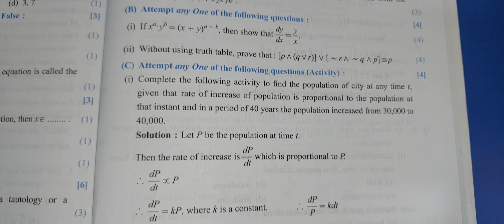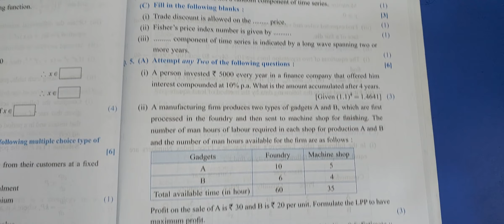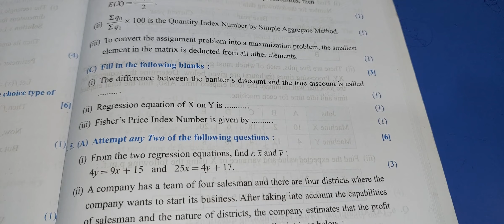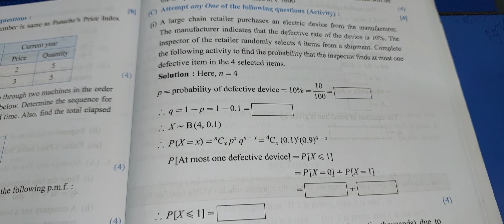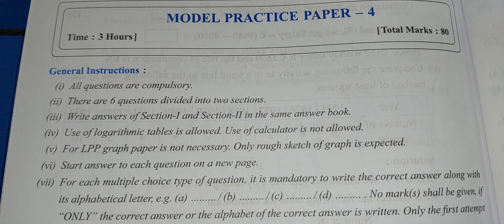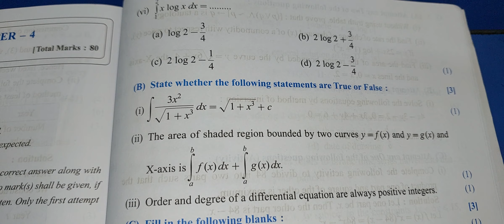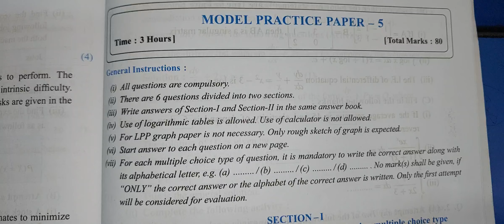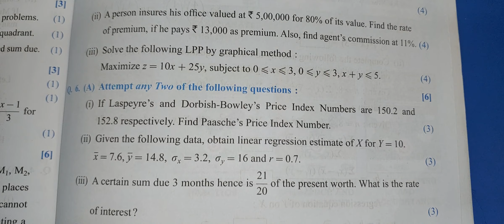12TH MATHEMATICS COMMERCR MODEL PRACTICE PAPERS 1 TO 5 WITH SOLUTION PDF 2024//HSC BOARD 2024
12TH MATHEMATICS COMMERCR MODEL PRACTICE PAPERS 1 TO 5 WITH SOLUTION PDF 2024//HSC BOARD 2024

MATHS 1 TO 5 MODEL PRACTICE PAPERS

PAPER 1 SOLUTION

PAPER 3 SOLUTION

PAPER 4 SOLUTION

PAPER 5 SOLUTION